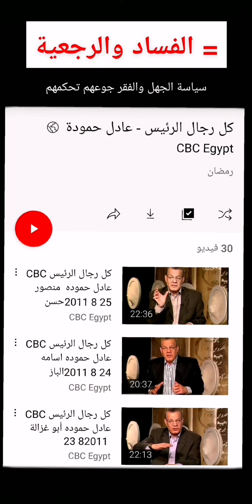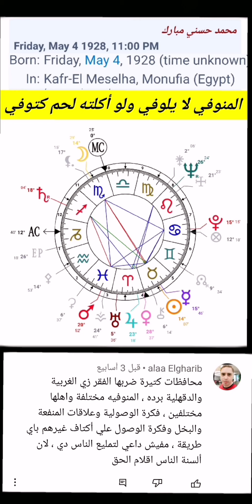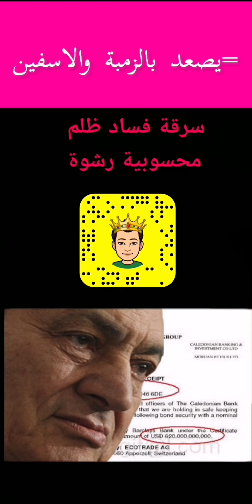محمد حسني مبارك : برج الثور♉